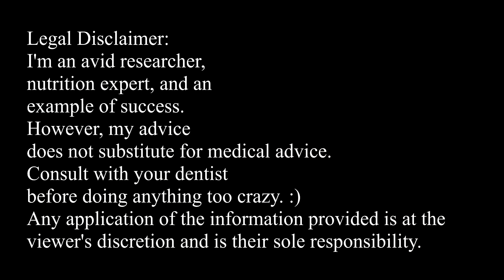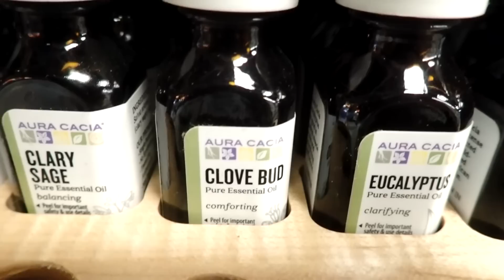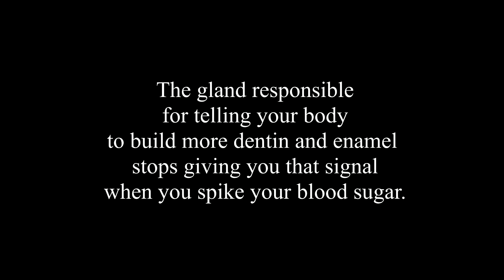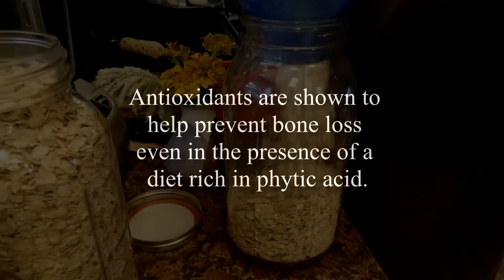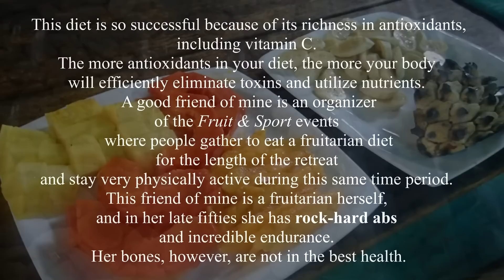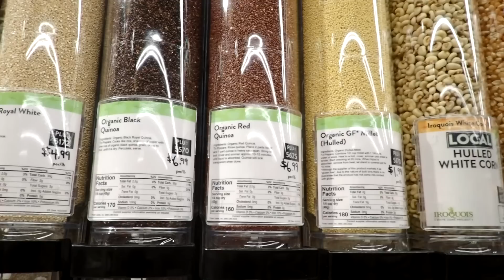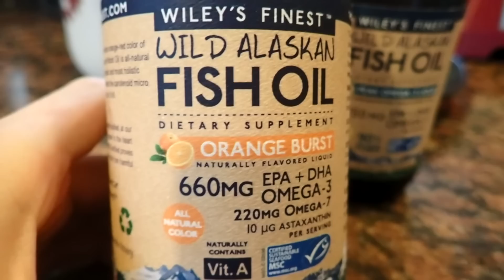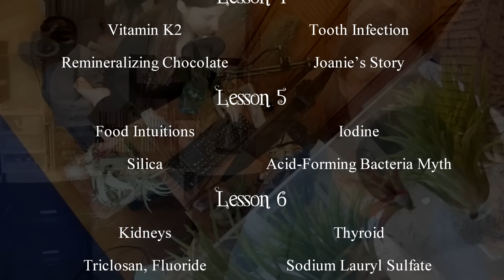My Dental Story, The Dangers of Oats, Selenium, Zinc | Teeth Remineralizing Masterclass Lesson 3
SUPPORT THIS CLASS

BOOKS BY RAEDERLE

Living Big & Traveling Far on $8,000 a Year (or Less!)

Select, Store, Eat & Digest Raw Food
(comes with your purchase of Raederle's Raw Master Plan)

Perspective Alchemy
Dive deeper and visit the realms of your unconscious mind. What are your real motivations? What creates your behavior and who you are? See your self in new ways and resolve phobias, and addictions.

Waveward Dreams
Dive deep with markers, watercolors, colored pencils, or crayons with this unique coloring book. Lays flat so that you can color each page without the book trying to close on you. One artwork per sheet (with nothing on the back) so that you can use wet mediums like markers and paints.

BOARD GAMES BY RAEDERLE

Heir to the Phoenix Crown
This deck-building strategy games uses symbols rather than text on the cards, making it ideal for dyslexic people like myself.

Voice of Conscience
This ice-breaking game brings families closer together and stirs up interesting conversations with strangers. Skip the small talk and play this game! Unlike many other ice-breaker activities, this game has real strategy too.

Numinous Nonflict
A medium-difficulty strategy game set in a post-war era. Because people have evolved beyond war, conflict, struggle, and competition, now there is a drive to explore the human potential. The struggle has moved to the internal world. Hydromancers learn to conjure water from underground springs, and Paladins learn the art of honor.

This master class is not intended to treat, diagnose, cure, or prevent any illness, disease, or condition. Use of this class is for general guidance only and must never be considered a substitute for advice provided by qualified healthcare professionals.

Always seek the advice of your health care providers with any questions you may have.

All the information in this class is published in good faith and for general information purpose only. Raederle does not make any warranties about the completeness, reliability, and accuracy of this information. Any action you take upon the information you find in this class is strictly at your own risk. Raederle will not be liable for direct, incidental, consequential, indirect, or punitive damages arising out of access to or use of any content available, including viruses, in connection with the use of her suggestions.

In other words, you listen to Raederle and take her advice at your own risk. Be well!

CREDITS

I highly recommend this service, and if you sign up with my link, you get a free trial month, and if you sign up as a paying customer, then I get a free month.

APPLIANCES I LOVE

Bamix immersion hand blender

Blendtec high-speed blender

Cuisinart 14-cup food processor

Ceramic knives (keeps your apples from browning longer!)

Silicone Chocolate Molds (perfect for making raw freeze-based chocolates)

Flexible/Wrapable Camera Tripod